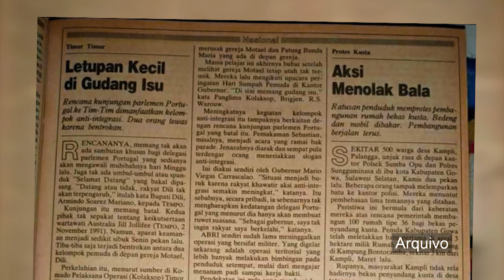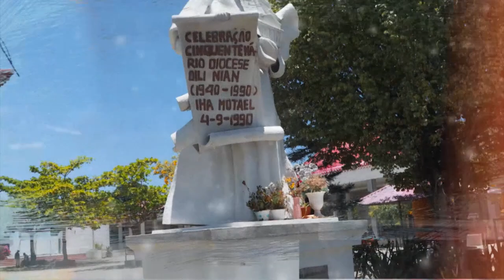City Features – Edisaun 50 “Tragedia 28 de Outubro 1991”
City Features – Edisaun 50 “Tragedia 28 de Outubro 1991” Rezultsa Saudozu Sebastião Gomes iha Igreja Motael